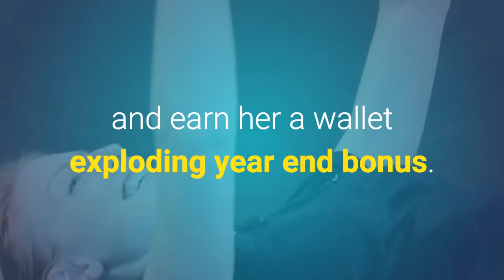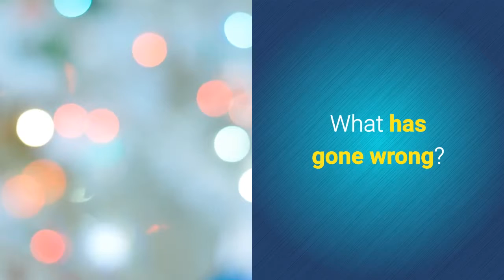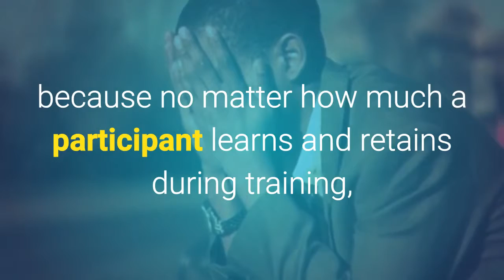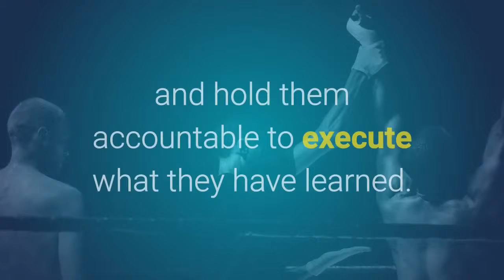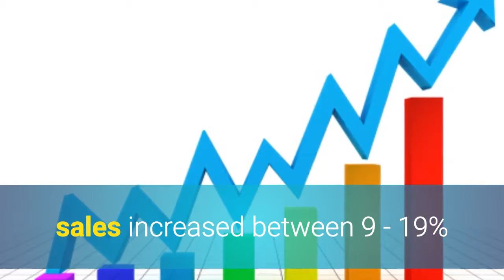Dont Train Your Staff - Save Your Money & Time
Don't train your staff. It's a waste of your money and time, unless you do one thing after the training.

3:30 Research into sales' team's performance showed the one thing that needs to be done to give you a positive ROI.